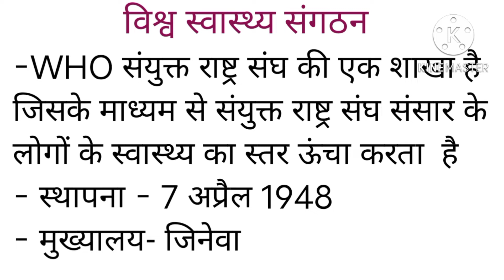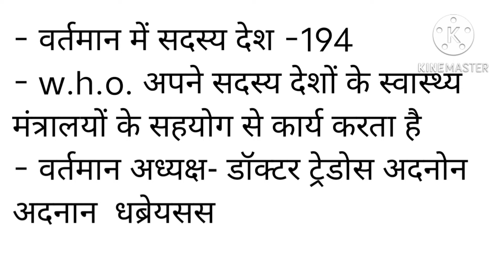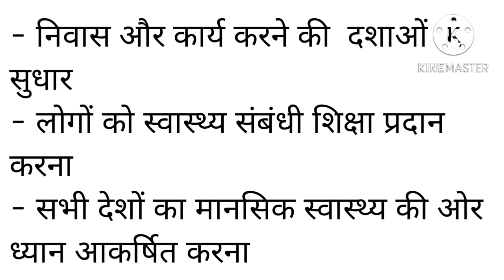विश्व स्वास्थ्य संगठन (WHO)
विश्व स्वास्थ्य संगठन क्या है, विश्व स्वास्थ्य संगठन की स्थापना कब हुई, वर्ल्ड हेल्थ ऑर्गेनाइजेशन की स्थापना कब हुई,, विश्व स्वास्थ संगठन का क्या काम है, विश्व स्वास्थ संगठन के उद्देश्य, वर्ल्ड हेल्थ ऑर्गेनाइजेशन के क्या उद्देश्य है, विश्व स्वास्थ्य संगठन का स्थापना क्यों किया गया, वर्ल्ड हेल्थ ऑर्गेनाइजेशन की स्थापना क्यों किया गया, who की स्थापना क्यों किया गया